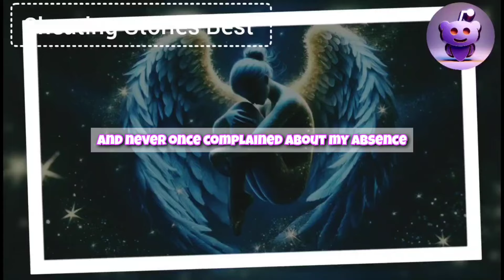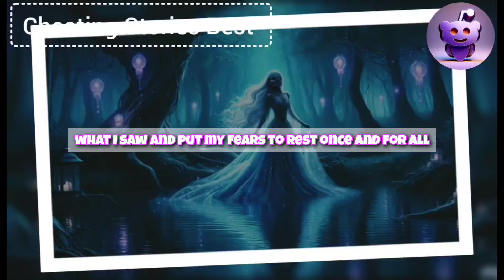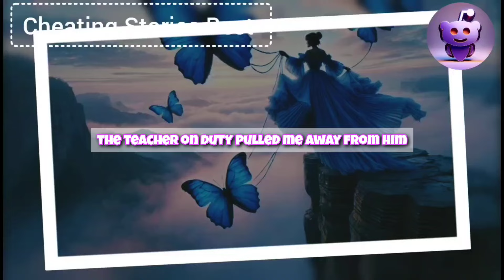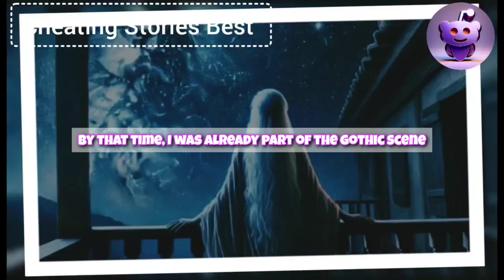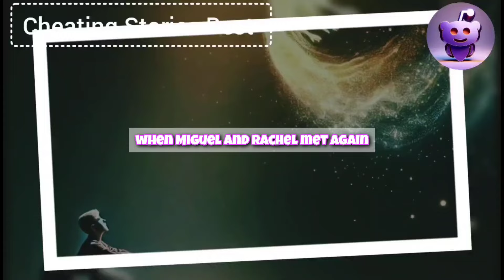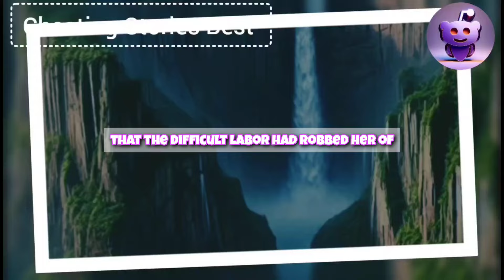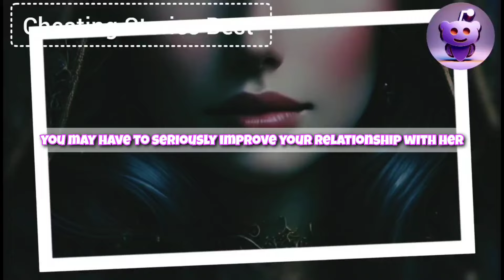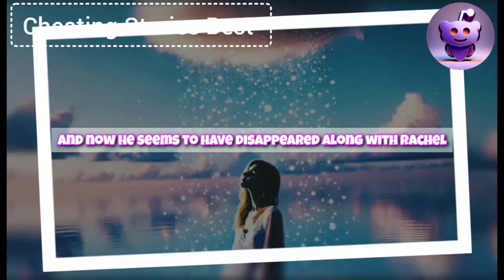My Cheating Wife Thought She Could Play Behind My Back, But She Left An Unnecessary Mark Herself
My cheating wife thought she could play behind my back. But as soon as she left that damn hair in the bathroom, I started to suspect. I followed her, saw her kiss another man, and knew it wasn’t just a fleeting affair. She brought him into our home, into our bed. Everything we had, she destroyed. Now it's my turn. My revenge will be swift and ruthless. I will leave her with nothing—no home, no money, no family. Let her enjoy her freedom...